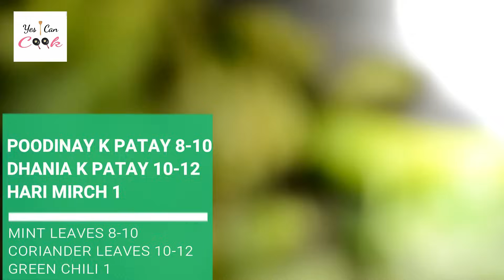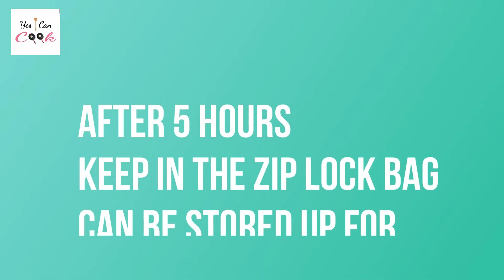10 MAKE AND FREEZE IFTAR 2021 SNACKS by (YES I CAN COOK)